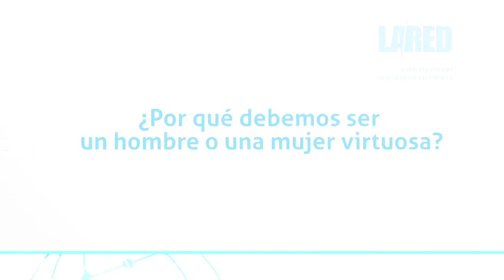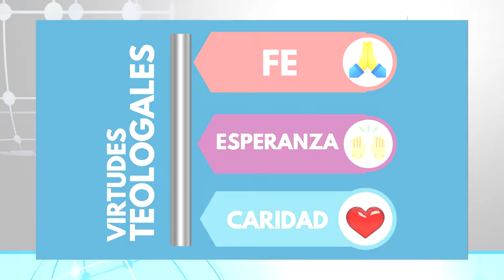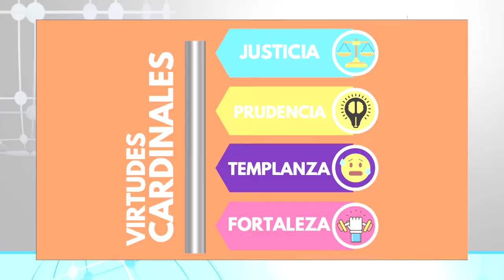La Red: Hombre y Mujer virtuoso